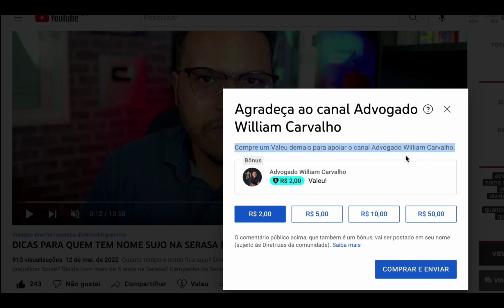MUDANÇAS BOAS! PENSÃO POR MORTE E APOSENTADORIA POR INVALIDEZ DO INSS PODEM MUDAR EM BREVE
Segundo informações da equipe de transição, novo Governo pretende rever reforma da previdência quanto aos valores da pensão por morte e da aposentadoria por invalidez.

A Reforma da previdência alterou drasticamente os valores da pensão por morte e da aposentadoria por invalidez, prejudicando os segurados do INSS.

Seja membro deste canal, apoie e ganhe benefícios. Clique aqui e saiba como:

Se você TEM DÍVIDAS e quer aprender a negociá-las, eu posso te ajudar a sair do vermelho. Participe do meu treinamento CONSUMIDOR LIVRE.

APOIE O CANAL. CONTRIBUA COM QUALQUER VALOR.

Política de Comentários do Canal:
1. Os comentários postados neste vídeo não refletem necessariamente a opinião do autor, mas são de inteira responsabilidade de quem os faz, estando seus autores cientes das cominações legais que podem sofrer em caso de conteúdo preconceituoso, ofensivo ou ilegal;
2. Ao comentar você concorda e permite que o texto, nome de perfil e imagem de perfil, possam ser usados para ilustrar e compor conteúdo em vídeo e postagem aqui deste canal, sem custo ou ônus para o criador;
3. Comentários estão sujeitos à moderação do criador do canal e ao sistema automático do YouTube; Os comentários devem ser adequados ao assunto/tema do vídeos/canal. Comentários fora de contexto podem ser excluídos;
4. Estas regras são retroativas e se aplicam a todo o canal, em qualquer vídeo que tenha comentários públicos.
5. Se o comentário for excluído (pelo perfil que comentou ou pelo administrador do canal), mas já tiver sido usado e exibido em algum vídeo do canal, o conteúdo em vídeo NÃO será excluído.